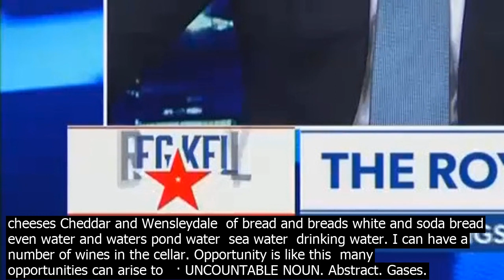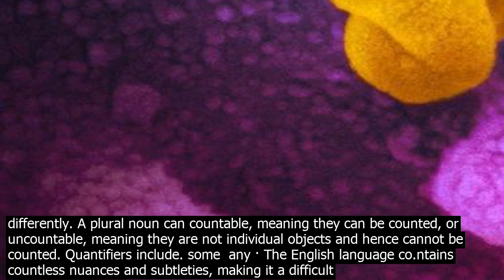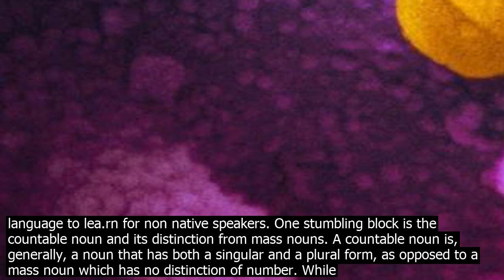Is history countable updated january . nouns are words that represent things pl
· Updated January 31, 2018. Nouns are words that represent things, places, ideas, or people. For example, computer, Tom, Seattle, history are all nouns. Nouns are parts of speech which can be both countable and uncountable. Nouns in English grammar can be either countable or uncountable. Countable nouns refer to individual things and we can use them in the singular or plural e.g. coin/coins. Most nouns in the English language are countable. Uncountable nouns, also known as mass nouns, refer to things we co.nsider a whole or mass and cannot be counted e.g. mon. ey. Countable nouns are easy to recognize. They are things that we can count. For example  pen. We can count pens. We can have one, two, three or more pens. Here are some more countable nouns  dog, cat, animal, man, person  bottle, box, litre  coin, note, dollar  cup, plate, fork  table, chair, suitcase, bag  Countable nouns can be singular or plural  · The English language co.ntains countless nuances and subtleties, making it a difficult language to lea.rn for non native speakers. One stumbling block is the countable noun and its distinction from mass nouns. A countable noun is, generally, a noun that has both a singular and a plural form, as opposed to a mass noun which has no distinction of number. While this definition seems straightforward, the distinction between a countable … The history of the non count noun usage isnt addressed as far as I can see, but Google Ngrams show that none of it was has been in steady use since at least 1800. // The idiomaticity of Thats one less problem and I cant decide between ivory, off white or pale straw has been discussed here at length. Depending upon the co.ntext, they can be used as countable. EnglishPractice website quotes   The uncountable form is used with a general meaning whereas the countable form has a particular meaning. Cambridge Dictionary supports that. In your case, it seems uncountable. But then, understanding can be used as a countable noun. Have a nice time! · culture is countable. Example  Although they were derived from the same genetic stock, with the melting of the ice bridge the Siberian hunters and … The word advise is a verb, not a noun. Only nouns are countable or uncountable.You are most likely looking for the noun advice, which is an uncountable noun. 1 Answer1. Active Oldest Votes. 2. Almost any uncountable word can be countable. I can talk of cheese and cheeses Cheddar and Wensleydale  of bread and breads white and soda bread  even water and waters pond water  sea water  drinking water. I can have a number of wines in the cellar. Opportunity is like this  many opportunities can arise to   · UNCOUNTABLE NOUN. Abstract. Gases. Liquids. Substances wood Materials fabric Small particles sugar So therefore, Star is a countable noun because it … Countable nouns are easy to recognize. They are things that we can count. For example  pen. We can count pens. We can have one, two, three or more pens. Here are some more countable nouns  dog, cat, animal, man, person  bottle, box, litre  coin, note, dollar  cup, plate, fork  table, chair, suitcase, bag  Countable nouns can be singular or plural  Countable Noun Examples. Anything that can be counted, whether singular – a dog, a house, a friend, etc. or plural – a few books, lots of oranges, etc. is a countable noun. The following countable noun examples will help you to see the difference between countable and uncountable nouns. Its important to distinguish between countable and uncountable nouns in English because their usage is different in regards to both determiners and verbs. Countable nouns. Countable nouns are for things we can count using numbers. They have a singular and a plural form. The singular form can use the determiner a or an. English Countable and Uncountable Nouns, Definition and Examples COUNTABLE AND UNCOUNTABLE NOUNS Nouns can be countable or uncountable. Countable nouns can be counted, for example a banana, two bananas, three bananas, etc. Uncountable nouns cannot be counted, for example rice, air, water, etc. COUNTABLE They have a single and a plural form. The single form can … · Countable and Uncountable. Nouns are things, places, people, and ideas  nouns can be singular or plural meaning more than one. If a noun is plural, then it is treated differently. A plural noun can countable, meaning they can be counted, or uncountable, meaning they are not individual objects and hence cannot be counted. Quantifiers include. some  any · The English language co.ntains countless nuances and subtleties, making it a difficult language to lea.rn for non native speakers. One stumbling block is the countable noun and its distinction from mass nouns. A countable noun is, generally, a noun that has both a singular and a plural form, as opposed to a mass